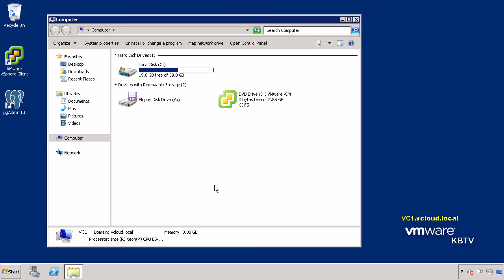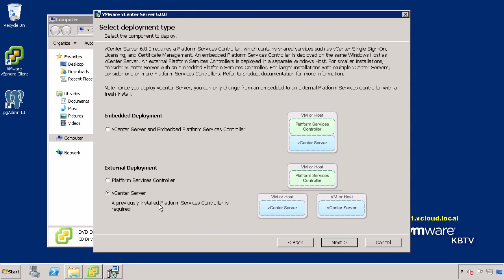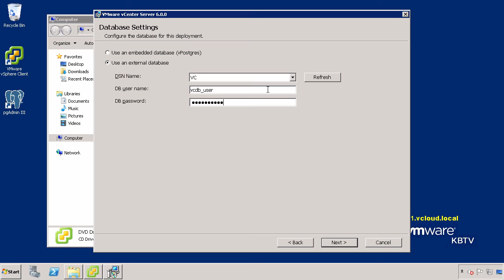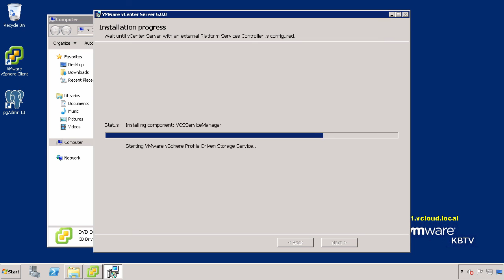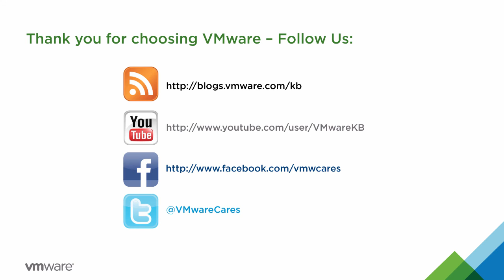KB 2108802 How to install vCenter Server 6.0 with external Platform Services Controller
- This video discusses and demonstrates how to install vCenter Server 6.0 with an external Platform Services Controller on a Windows machine.